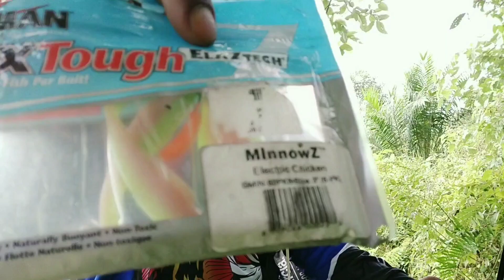CASTING IKAN HARUAN PAKAI SOFT LURE ZMAN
casting haruan pakai soft lure

Selamat datang ke channel AD Angler
Kali ini saya  casting haruan menggunakan soft lure zman minnowz (electric chicken) untuk cast haruan gabus

Reel - abu garcia pmax3
Rod - daiwa crossfire
Line - yakame pe 8x
Lure - zman minnowz electric chicken

casting haruan pakai soft plastic lure
casting ikan haruan pakai soft lure
casting ikan haruan di kolam
pakai soft lure dapat haruan mega
ikan haruan makan soft lure
casting haruan menggunakan soft lure
ad angler
zman soft lure
video ad angler
lubuk ad angler
video pancing ad angler
cara casting haruan pakai soft lure zman
cara casting ikan haruan

00:00 start
00:33 ads
00:46 intro
02:16 first strike
05:08 2nd strike
08:15 3rd strike
11:02 end